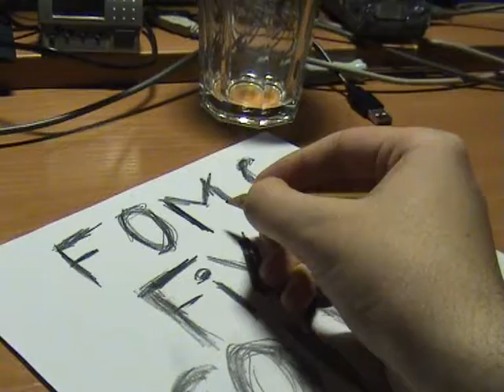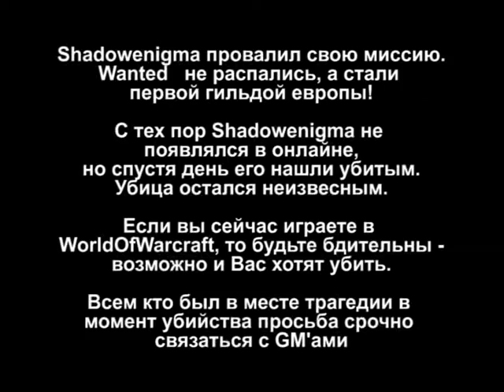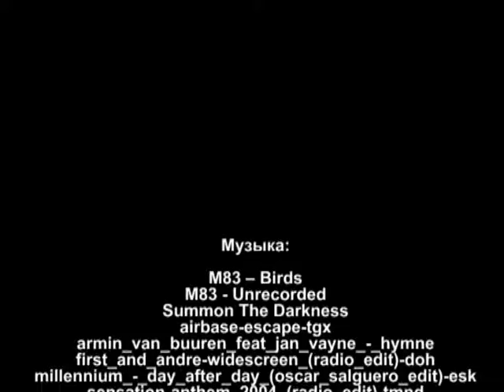Shadowenigma part 2 | Шадоуэнигма часть 2 | World of Warcraft Classic | Stonemaul | Warsong vanilla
Shadowenigma part 2 wow vanilla | Шадоуэнигма часть 2 | Ванила | вов классик варсонг стонмаул
Меня попросили опубликовать эти видео | Это видео не моё
Легенда Shadowenigma – Охотник 60-го уровня с сервера Песнь войны. Во времена ванилы он производил довольно качественные ролики про своего охотника и мир варкрафта. Именно он является моим вдохновителем, после просмотра его видео появились видео про Айсварриора, а позже и по другим играм и фильмам.
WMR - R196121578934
Автор канал и его контакты
Игра World of Warcraft | wow | вов | ворлд оф варкрафт |
Music
Задействованные программы
1) Шадоуплей (ShadowPlay)
2) Фотошоп (Adobe Photoshop CC)
3) Аудишен (Adobe Audition CC)
4) Афтер эффект (After Effects)
5) Премьер Про (Adobe Premiere Pro)
О канале
Всем привет это Айс, он же Василий Хрусталёв
На этом канале вы увидите видео по играм и кинофильмам, а если конкретнее то: прохождения, гайды, советы, рекомендации, обзоры фильмов, стримы Хоррор Найт и не|годное кино.
Для более удобной навигации воспользуйтесь плейлистами.
График публикаций видео: вторник, четверг 15:00 мск, а так же одно видео публикуется в воскресенье в 13:00 мск
Периодически на канале выходят внеплановые ролики, будем называть их бонусными.
Помимо видео, каждую пятницу на канале проходит мероприятие под названием Horror night, это стрим посвящённый прохождению, или игре в страшную игру.
Ключевые направления на канале.
1) F1 2018 (Формула 1 2018)
2) Forza motorsport 7 (форза 7)
3) Wreckfest (Врекфест)
4) Hearthstone (Хартстоун)
5) Heroes of the Storm (Герои Шторма / Hots / Хотс)
6) Xcom 2 (Икс ком 2)
7) Horror games (Страшные игры)
8) Indie games (Инди игры)
9) Не|Годное Кино (юмористические обзоры)